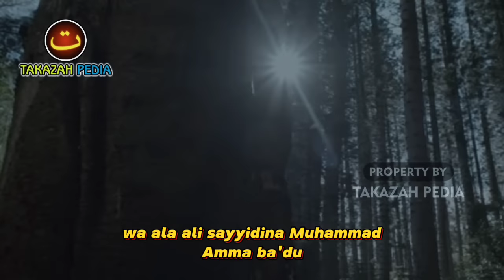ANDA BERUNTUNG SEUMUR HIDUP !! Jika Ada 10 Hewan Ini Memasuki Rumah Anda, Arti Binatang Masuk Rumah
Pada kesempatan kali ini saya akan membahas perihal pertanda hewan ketika memasuki rumah kita. Setiap daerah di Indonesia, tentu memiliki kepercayaan yang berbeda satu dengan yang lainnya. Seperti halnya hewan masuk kedalam rumah menurut masyarakat Jawa memiliki mitos yang baik dan buruk.

Jika hewan-hewan masuk ke dalam rumah kita, sebaiknya kita lebih ber hati-hati. Karena hewan-hewan tersebut mempunyai maksud tertentu. Bisa jadi hewan-hewan tersebut merupakan pertanda dari Allah subhanahu wa taala, bahwa anda akan mengami kabar keberuntungan.

Oleh karena itu, lebih baik kita menyambut hewan tersebut dengan sangat baik. lantas hewan apa sajakah itu ?

Silahkan simak video ini hingga akhir. Agar tidak gagal paham.
Terimakasih